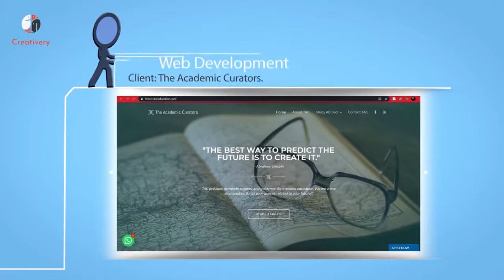Motion Graphics Explainer video for Introducing Creativery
Check this Motion Graphics Explainer video that introduces Creativery in a simple, interesting and effective way. Creativery, where creativity meets strategic marketing and helps you with 360 degree digital solutions to sharpshoot your business. We are a team of aesthetic storytellers. We professionally illustrate the story of your brand to your potential audience combining the latest technologies and market demand, so you stand out from the crowd. To know more about what we do with videos, subscribe to our youtube channel or log in to thecreativery.com. You can also call us at 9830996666/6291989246 mail us at to order such videos for your company.